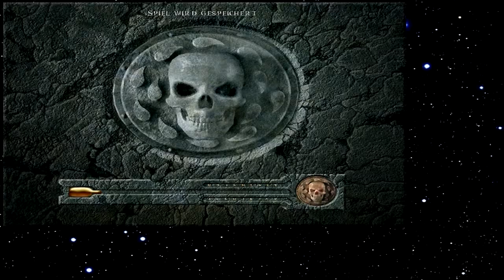Let's Play Baldur's Gate 121 - Der Zwerg und der Bergmann (Deutsch)